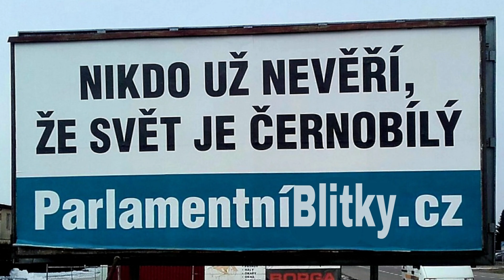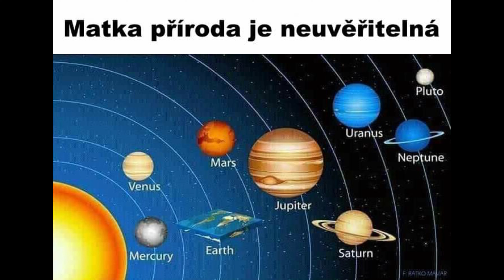PF 2021 a poohlédnutí za rokem 2020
Dvouminutový souhrn toho, jak jsem politicko-společensky prožil a vnímal rok 2020.
Snažme se u letošních voleb do Sněmovny, aby náš národ opět neskončil tak smutně, jako to zpívá Karel Kryl ve své Novoroční 👍❤️✌️🇨🇿.